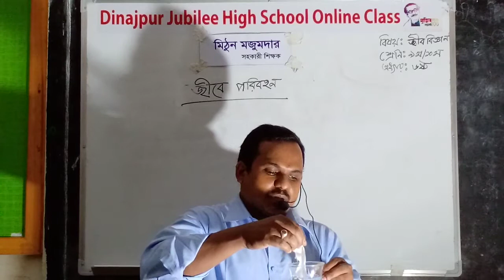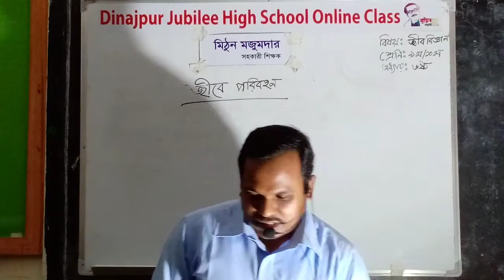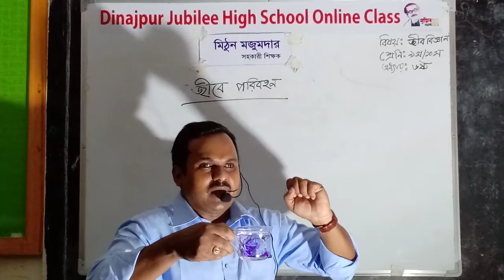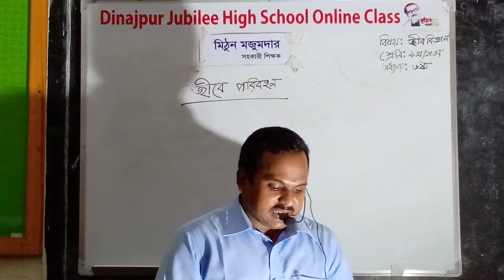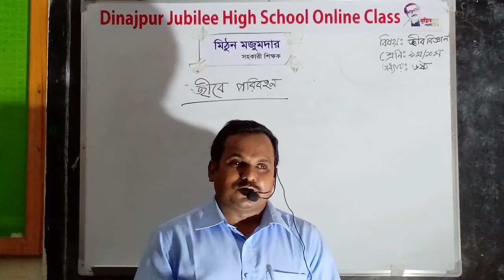Class-IX-X, Sub: Biology, Chapter -6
By Mithun Kumar Mozumder,  Asst. Teacher